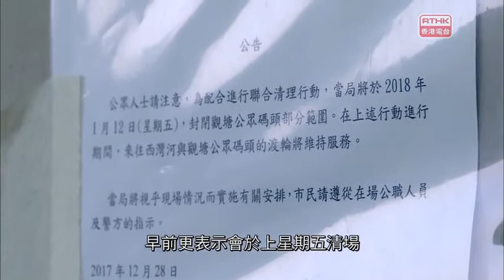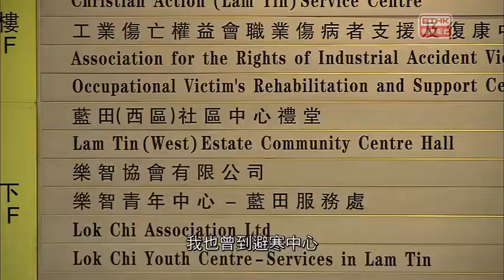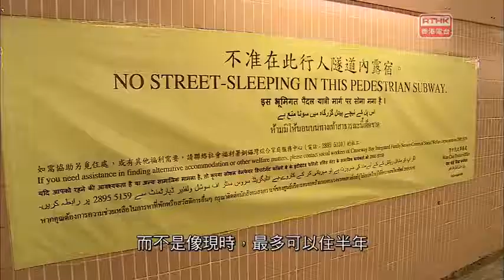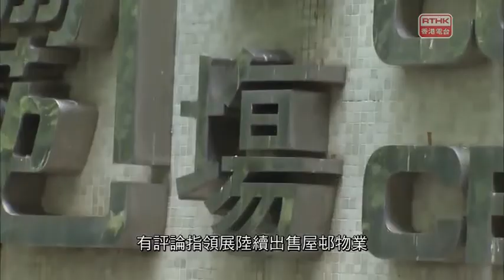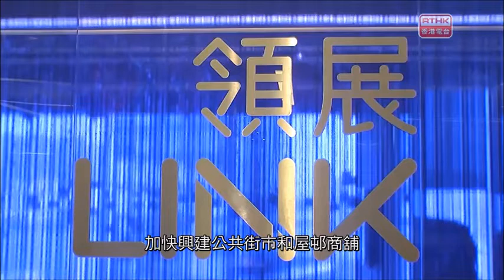559 《視點31》雙學三子終極上訴；露宿者；中西環「行埋一齊」；民間共購抗衡領展 RTHK 2018 01 16